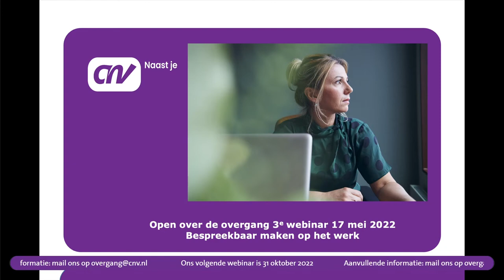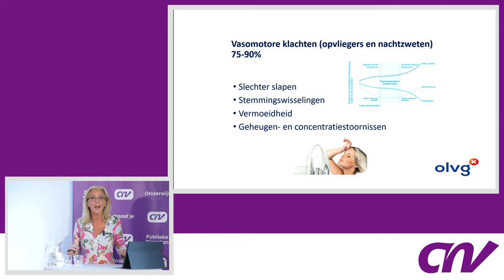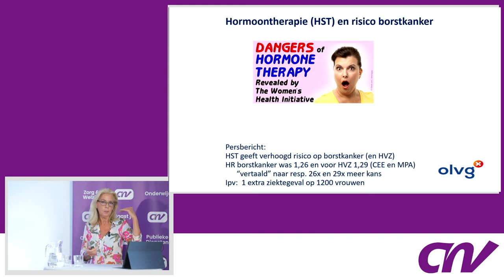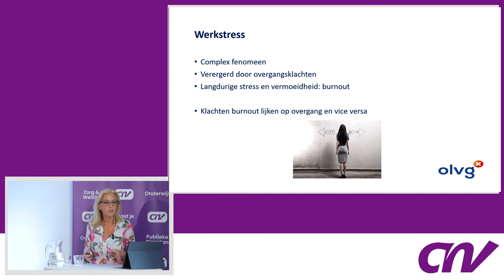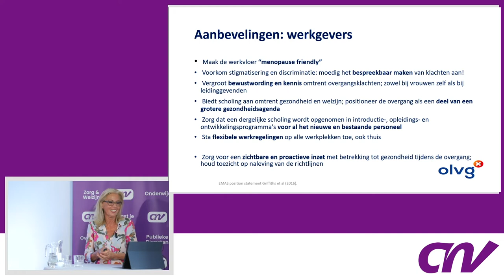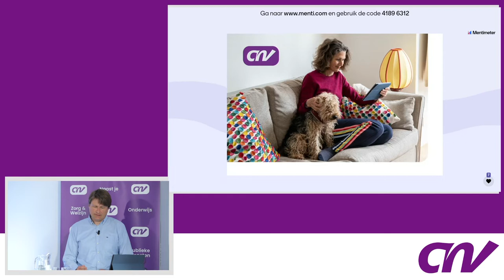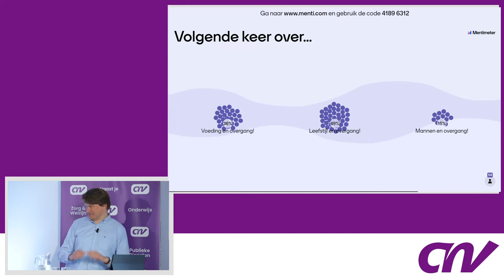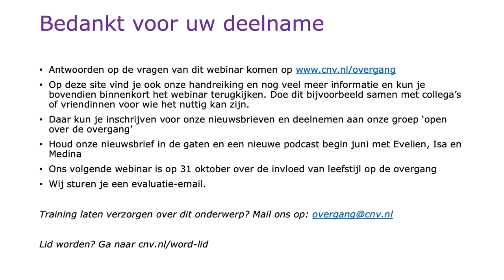Webinar 'open over de overgang' met Isa Hoes en Medina Schuurman (3)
Onderwerp:
Hoe maak je het onderwerp Overgang bespreekbaar met collega’s, werkgever, en anderen.

Panel:
Gynaecoloog en overgangsdeskundige Dorenda van Dijken met een verhaal over overgang en werk. Twee werkgevers van Centrum voor Jeugd en Gezin Rijnmond vertellen wat zij doen voor werknemers in de overgang.
CNV-trainer Annemieke Schoemaker licht toe wat CNV voor je kan betekenen in deze levensfase.
Actrices en ervaringsdeskundigen Isa Hoes en Medina Schuurman beantwoorden vragen en vertellen herkenbare verhalen.